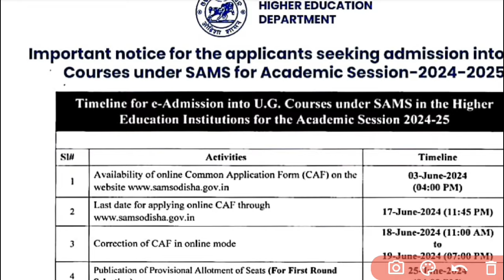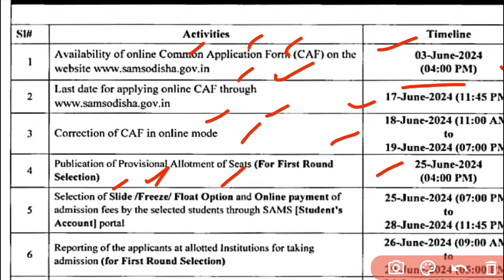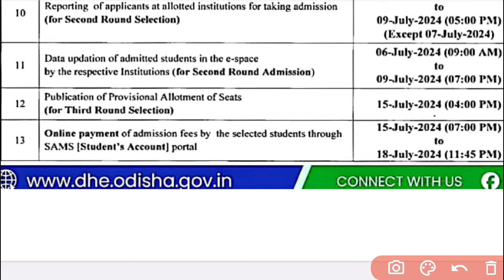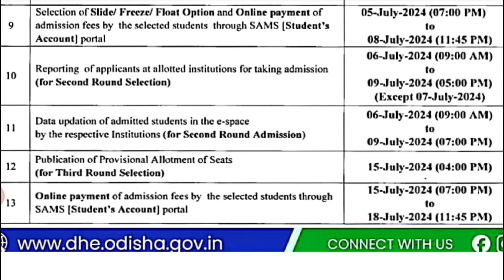+3 admission odisha 2024, ug admission odisha 2024, +3 admission, caf form